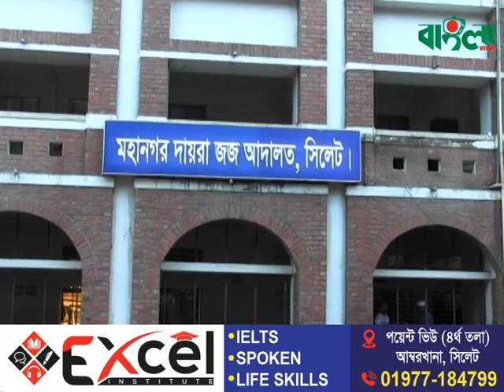বিএনপি নেতা খুন সম্রাটের খোঁজে হন্য আইনশৃঙ্খলা বাহিনী, এক আসামী গ্রেফতার।